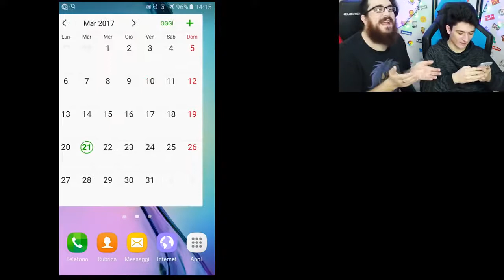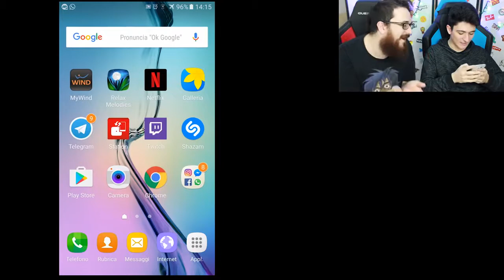RESIDENT EVIL 7 #5: Madre, Padre, Gentleman - I PARCO GIOCHI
QUI IL DOWNLOAD --- UN BENVENUTO DAI PARCO GIOCHI OU!!! Oggi il biglietto lo offre casa Merrino! --- ☆ Supportaci .

UN BENVENUTO DAI PARCO GIOCHI OU!!! Oggi il biglietto lo offre casa Merrino! In questo episodio Ciccino e Marcolino finalmente inseriscono le 3 teste .

UN BENVENUTO DAI PARCO GIOCHI OU!!! Oggi il biglietto lo offre casa Merrino! Non voglio spoilerare nulla. Godetevi il video che qualcuno perdendo .

UN BENVENUTO DAI PARCO GIOCHI OU!!! Oggi il biglietto lo offre casa Merrino! Ragazzi questo gioco ha dato fuoco alle nostre vite, zimmittari, problemi .